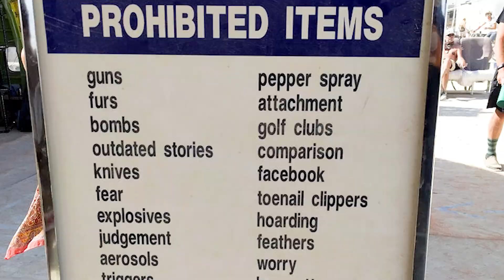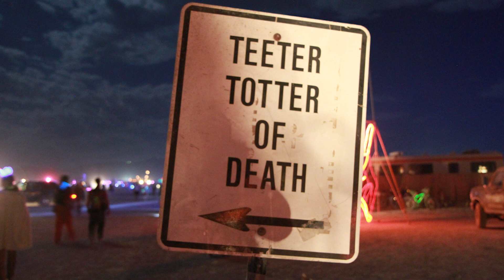Burning Man: We Started The Fire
Baker Beach, Zone Trip 4, Cacophony, pissed off law,
Black Rock Desert, Larry Harvey, Jerry James and TAZ.

Kevin Evans, Burn the Man, Danger Ranger’s Peter Pan
Crimson Rose, Marian, Seventy-Eight Olds.

Electronic music’s here, Turbo Ted’s spinning near,
Java Cow, Christmas Camp, Burning Man goes glamp.

Will Roger, Center Camp, Harley DuBois, Lit lamps
Shooting range, trash fence downrange, everything is now changed!

We started all the fires!
We weren’t always burning
but now we're returning
We did start the fire!
Yeah we tried to light it
And we never fight it.

Michael Furey, Papa Satan, Inferno and Hellco,
Techno Ghetto, regulation, John Law leaves the nation

Fly ranch, Hualapai, Rod Garrett, Sheriff’s eye
New Earth Guardians, LNT is hard.

Sergey, Larry Page, drama on the back stage,
X-Force, DMV, First Regional will now be

Piss clear, Best is here, Wheel of Time, Temple Mind
Banksy’s art, Jiffy Lube, camels on the playa!

We're forever burning
and the Conclave's whirling

Theme camps proliferate, Contessa sails straight
Principles, Thunderdome, weather makes it hard to roam

Angels of Apocalypse, Passage and Colossus
Belgian waffle, first moop map, children of the dust clap

Addis’s Early Burn, Man Burn, Temple Burn
TV Free Burning Man, Big Rig’s no minivan.

Bliss Dance, Temple Flux, Dr. Yes’s epochs
South Park, Mantfarm, we don’t need no fire alarms!

Now the world's learning
that we're out there Burning

Tickets sellout, Rites of Passage, Temple of Transition
Trojan Horse, Pier bestows, Oh the places you’ll go

Bank of Un-America, playa dubstep mania,
Space saucer, Cargo Cult, DPW catapult!

Truth is Beauty, Church Trap, plug n’ plays are bullcrap
Embrace hey, rain to play, what else do I have say?

Now it's concerning
and the community's churning

Bug invasion, brutal cold, masturbating nun – bold,
Promise Temple, Revolution, Sextant does electrocution

White Ocean vandalized, Da Vinci’s work prized,
Space Whale, Light House nailed, Catacombs are unveiled

Fly Ranch purchase, hot as hell, leftover bikes bombshell
Tenere, Hatted man, Aaron’s cut lifespan.

Robots I saw bringing awe, Nixon’s under martial law
Larry passes, Hexatron, diaper squad, the plane's not gone!

Now the BLM’s turning
And when we are gone
It’ll still burn on, and on, and on, and on, and on, and on, and on, and on

Turns out we were yearning
Now we're always burning

We're all still learning
we're forever burning

A video tracing Burning Man's history with a song I wrote - "We Started The Fire". It's set to the the tune of of Billy Joel's "We Didn't Start The Fire", and is sung by Jordan Fox.

Credits for photos and video:
Jamen Percy - Some of the drone footage, including the opening shot.
Roy Two Thousand - Some time lapses and burn footage.
Mark Day - Various pieces of footage of burns.
Terry An - Video of the Galaxia burn.
Infinit Studios - Footage of the mostly topless woman with a mustache riding a bike.
SevenClouds - Some drone footage from 2013.
Alex Freeman - Some burn footage.
Guy Jackson - Some burn footage.
Pete LaMoia - Video of 2013 Man burn.
Rick Parker - Video of Veil of Catacombs burn.
Afonso Salcedo - Some drone footage of the Temple of Promise.
Ahmed Elhusseiny - Some burn footage, and footage of fire dancers.
Brad Templeton - Some photos from the late 90s and early 00s.
Stewart Harvey - Some photos from the very early years.
Duncan Rawlinson - Many photos from the 2010s.
Scott Beale - A couple photos from the 00s.
​David Gee - A couple photos from the early 00s.
Nick Lynch -Photos from the early years.
The Burning Man Project - A number of photos.
Danger Ranger - Photos from the early years.
Kevin Evans - Several shots of early years.
Carvermom - The photo of Java Cow.
Malderor - Shooting range photo.
Jim Provenzano - A photo of the early Temple.
Thomas K. Pendergast - A couple art shots.
Andrew Miller - DPW Catapult.
Jim Urquhart- Tea ceremony photo.
Dustin Mosher - Photo of the 747.